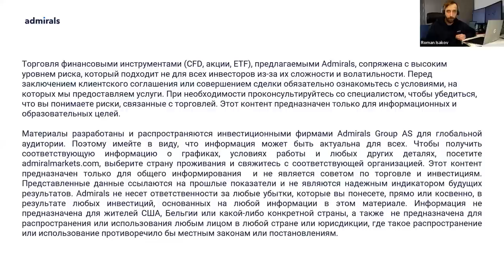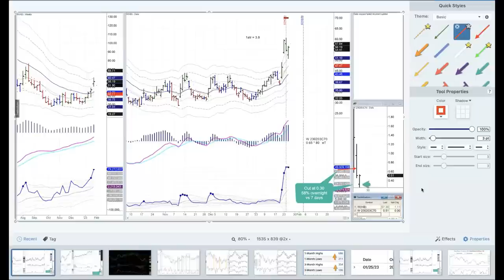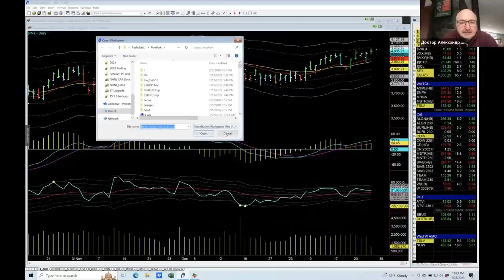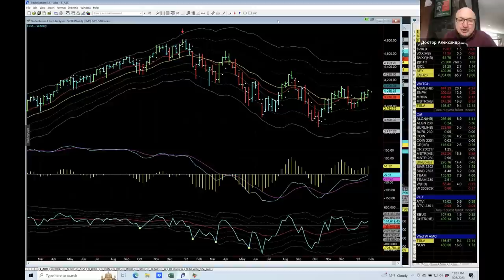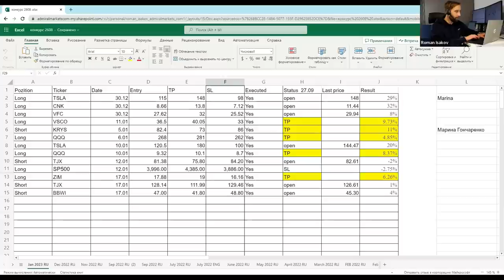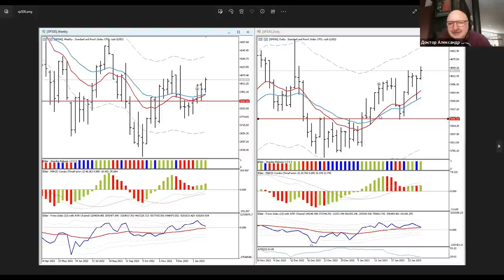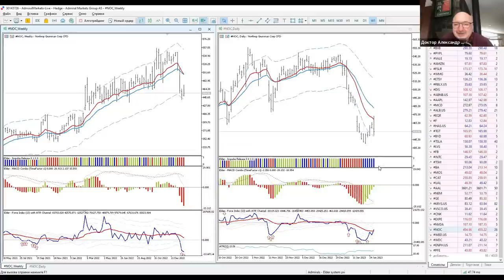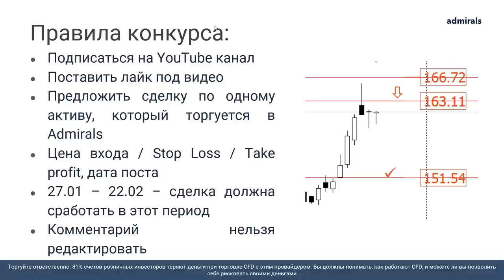Трейдинг с Доктором Элдером 2023 / SP500 EURUSD Gold Нефть BTC Tesla NVIDIA Northrop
Содержание:
00:00 - Про Admirals
4:45 - Вступительное слово Александра
13:30 - Начало 2023 года
24:20 - DAX40 - ключевой индекс Германии
27:00  - EURUSD
29:10 - Gold - золото
30:15 - Нефть Brent
31:50 - BTCUSD
33:30 - Победитель конкурса!
35:10 - Разбор сделки по TSLA - Tesla
37:15 - Разбор сделки по CNK - Cinemark Holdings
38:10 - Разбор сделки по SP500
41:15 - Акция EXPE - Expedia
43:45 - Акция NVDA - Nvidia
46:20 - Акция NOC - Northrop Grumman
49:30 - Индикаторы Александра, как получить
50:50 - Правила конкурса

81% счетов розничных инвесторов теряют деньги при торговле CFD с этим провайдером. Вы должны понимать как работают CFD, и можете ли Вы позволить себе рисковать своими деньгами.